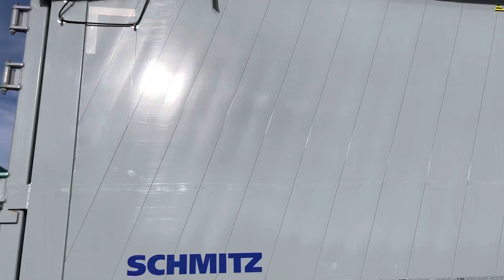verkauft - Schmitz 3-Achs Kipper 54M³, SKI24SL, Liftachse, Podest, TR22028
Schmitz 3-Achs Kipper 54M³, SKI24SL, Universalklappe, Liftachse, Podest, Rollplane

• Farbe:                  Silber
• Planenfarbe:         Silber
• Eigengewicht:       6.856 kg
• Reifen:                 385/65 R22,5

Serienausstattung
ABS, ESP, EBS, Luftfederung, Hub und Senkvorrichtung mit AUTO – RESET – FUNKTION, Abschleppkupplung mit Vorsteckbolzen in Fahrtrichtung links, 2 Unterlegkeile mit Halterung,

Laderaumabmessungen:
Länge:          10.540m
Breite:          2,440m
Höhe:           2,100m

Interne Nummer für Anfragen: TR22028